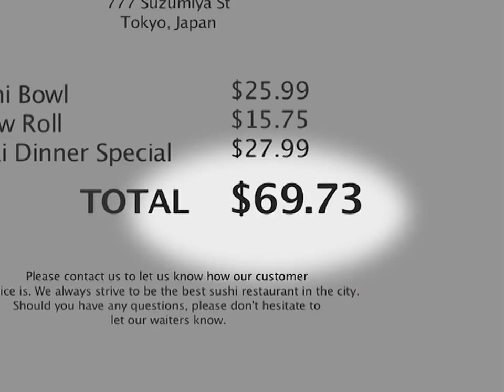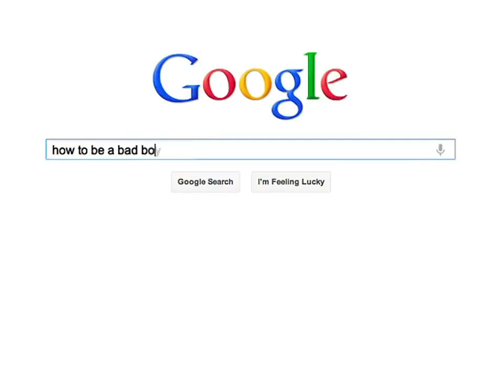√Bestamvsofalltime ▪ Ballad of the Nice Guy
Editor - MysteriousRyder